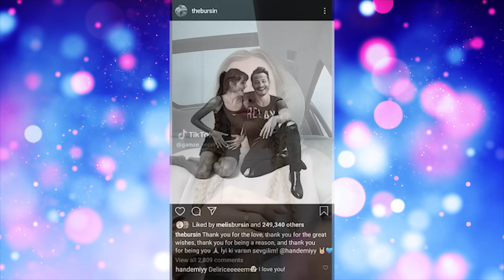See the latest news of hande and kerem!